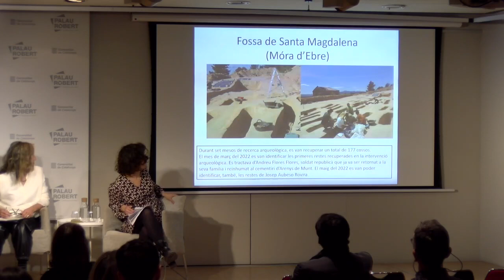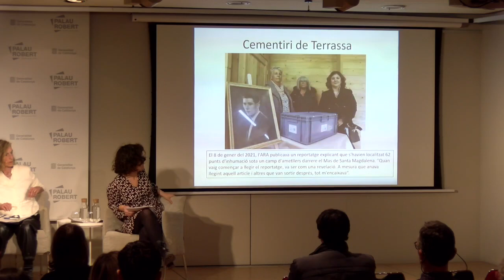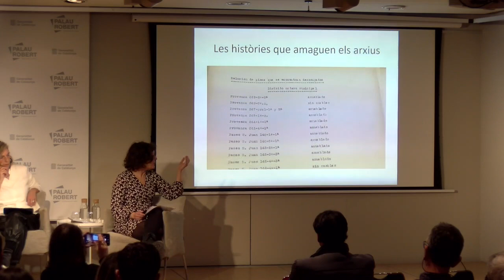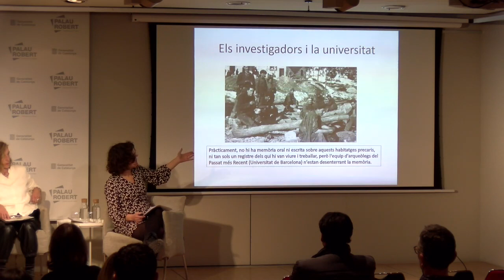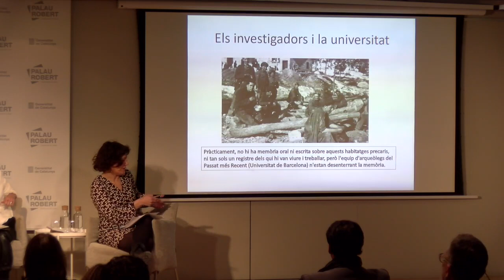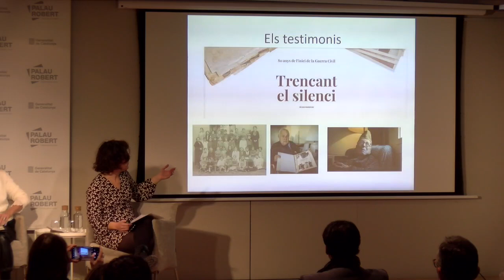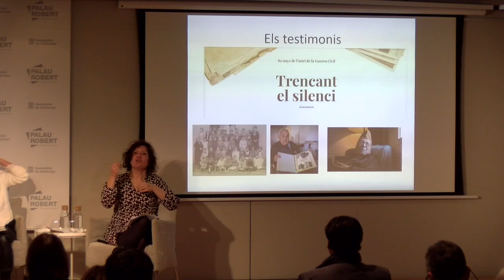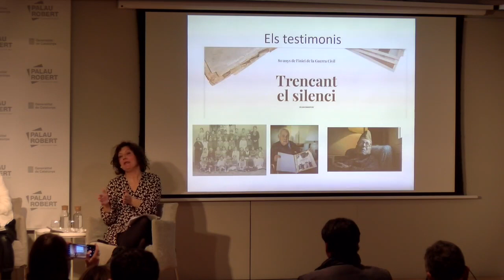Taula rodona "Com es difon la memòria? Premsa, televisió i teatre"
El 15 de febrer de 2023 va tenir lloc la tercera taula rodona vinculada amb l'exposició "On són? 85 anys d'exhumacions de fosses comunes de la Guerra Civil a Catalunya", titulada “Com es difon la memòria? Premsa, televisió i teatre".
Els participants de la taula rodona van ser Àngels Aymar, dramaturga i autora de les obres "Trueta" i "La Indiana"; Montserrat Armengou, periodista i directora del programa Sense Ficció des de 2017, i Sílvia Marimon, periodista del Diari ARA especialitzada en temes de memòria i història.